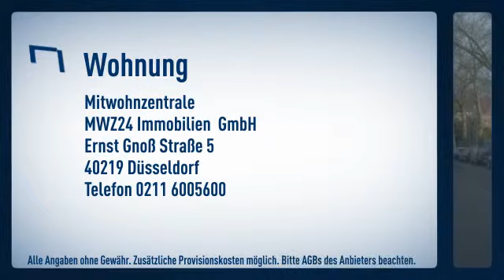Unterbilk: zeitgemäß möblierte 2-Zimmer-Wohnung in gefragter Lage. Wohnzimmer mit offener Küch